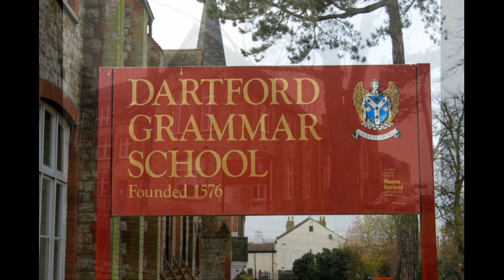Mick Jagger visits his old school in Dartford [2010]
Mick Jagger relives his youth at his old school, Dartford Grammar in Kent.  The Rolling Stone frontman opened an extension to its arts centre, the Mick Jagger Centre, ten years on from when it was launched.  Born and raised in Dartford, Jagger said it brings back "some incredible memories".  [BBC Radio, 2010]